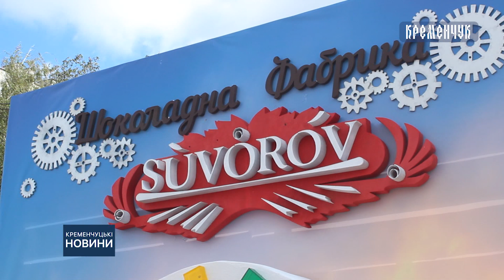Танцювальний флешмоб провели казкові герої шоколадної фабрики «Суворов»